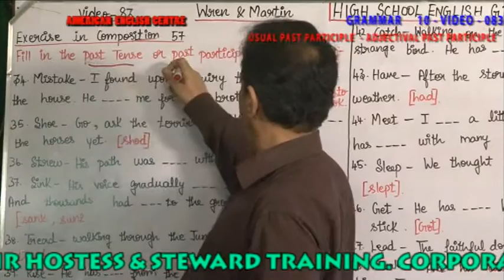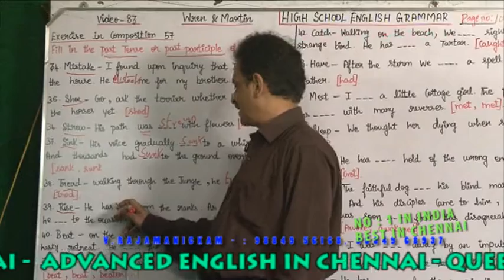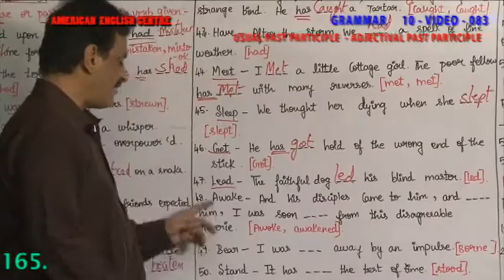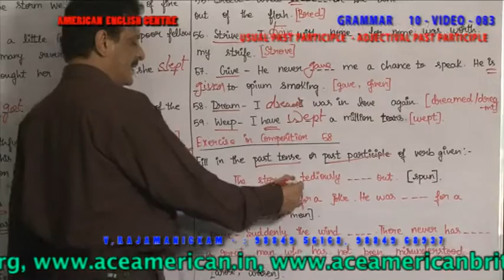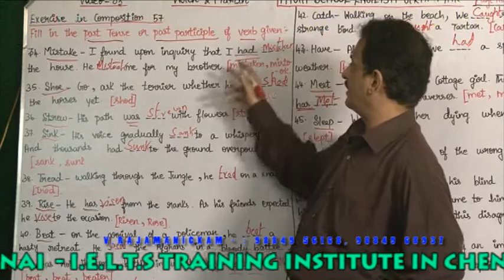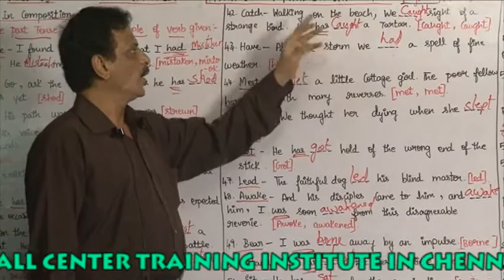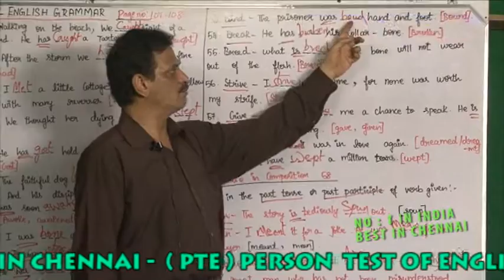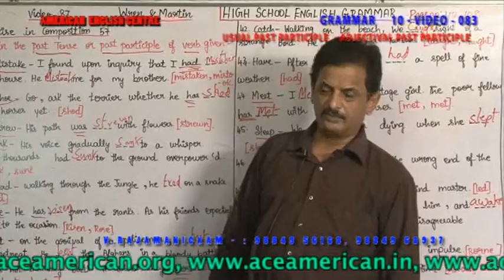GRAMMAR 10 VIDEO 083